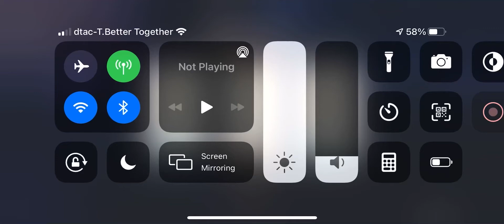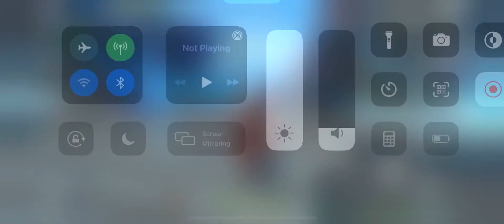Abyss 12-1 - 3 Stars - Mobile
Upper Floor
Bennett C0 lvl 80
Xiangling C3 lvl 80
Kazuha C0 lvl 90
Childe C0 lvl 90

Lower Floor
Venti C0 lvl 81
Sucrose C0 lvl 89
Beidou C3 lvl 80
Xingque C4 lvl 80